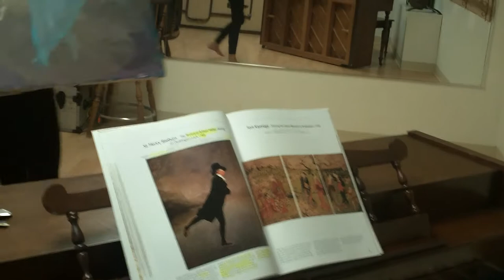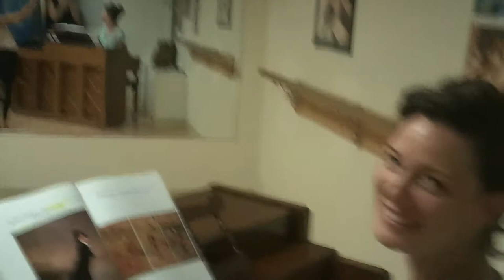Art Project#3 001.MOV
Music to accompany Project #3: History as Art. The first theme was written for "The Skating Minister" by Sir Henry Raeburn, and the second short allegro was written after I painted the second image you see.